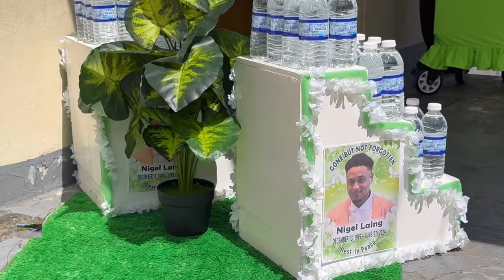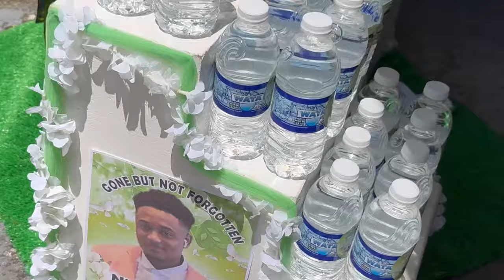Heavenly Doves Funeral Home at Nigel Laing Thanksgiving